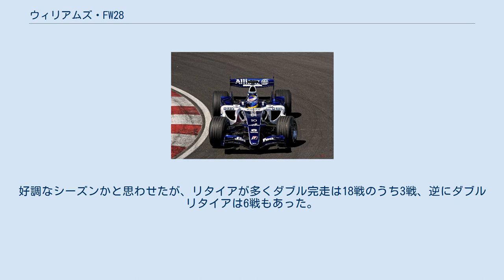ウィリアムズ・FW28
ウィリアムズFW28 (Williams FW28) はウィリアムズF1が2006年のF1世界選手権に投入したフォーミュラ1カー。
サム・マイケル、ヨルグ・ザンダー、ロイック・ビゴワらが設計した。
2006年の開幕戦から最終戦まで使用された。
 各部、マクラーレン・MP4-20を意識したようなデザインで、リアカウルにはルーバーを切り、大型のチムニーダクトを装備してギリギリまで小さくしてある。
特徴的なのはエンジンカウルも後端は大きく切り取られていることである。
フロントウイングの左右をつないだブリッジウイングも搭載された。
 前年をもってBMWとのパートナーシップを解消し、この年からカスタマーエンジンユーザーとなった。
レギュレーションによって2.4Lの自然吸気（NA）バンク角90度のV8に統一されたが、この年に搭載したコスワースCA2006は、2万回転を優に超える超高回転型エンジンとして話題となった。
 シーズン終了後のテストでは、2007シーズンから使用するトヨタV8エンジンを搭載して、FW29が完成するまで使用された。
 ドライバーはマーク・ウェバーが残留。
ニック・ハイドフェルドはBMWザウバーへ移籍し、GP2チャンピオンのニコ・ロズベルグが加入した。
 第1戦のバーレーンGPでは2人とも入賞し、ロズベルグがデビュー戦で史上最年少ファステストラップを記録。
好調なシーズンかと思わせたが、リタイアが多くダブル完走は18戦のうち3戦、逆にダブルリタイアは6戦もあった。
獲得ポイントは11点に止まり、コンストラクターズ選手権では8位に後退した。